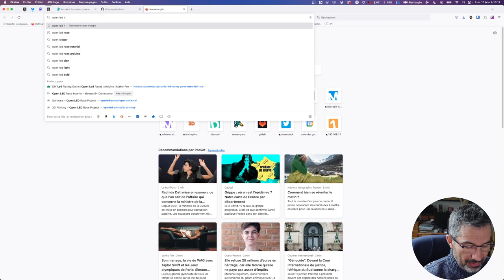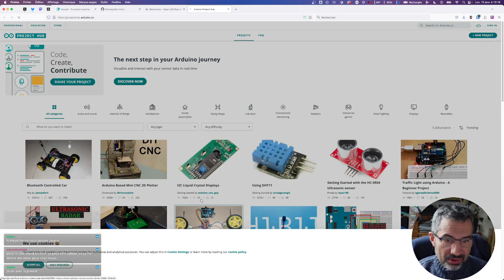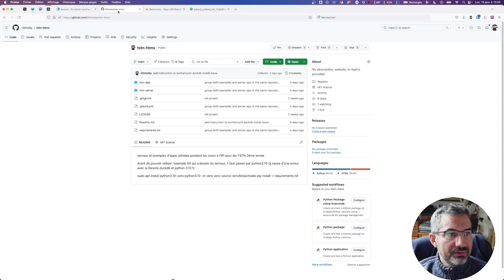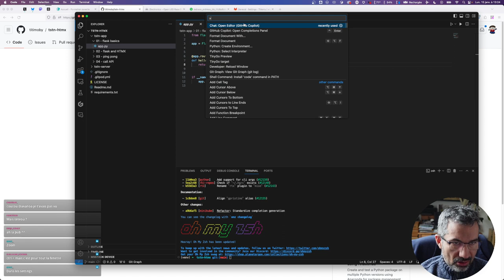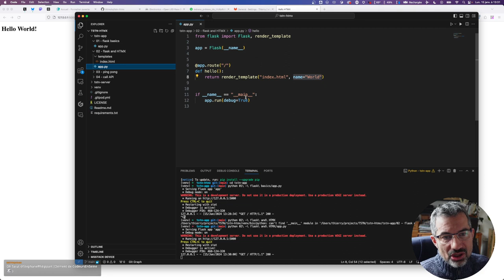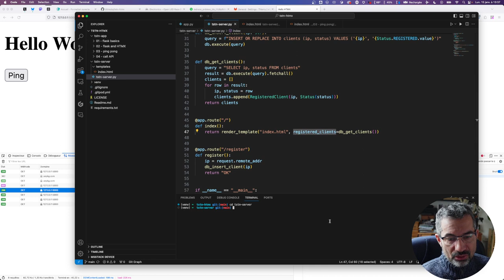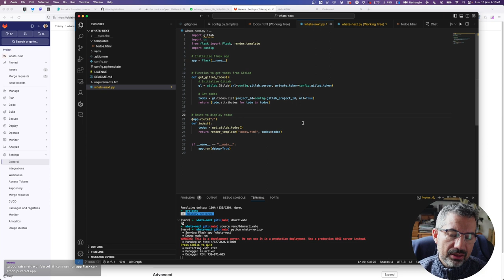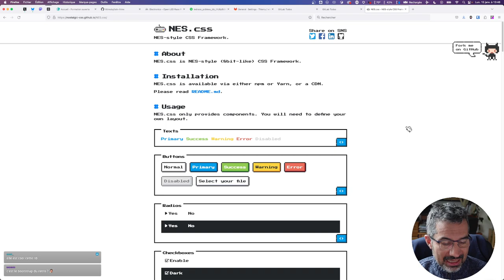CALM #141 Objectif Japon, HTMX et Led Race 💞